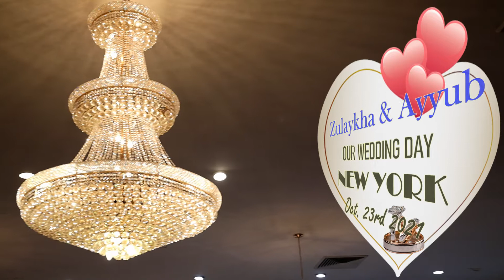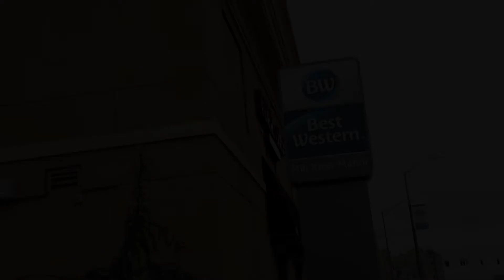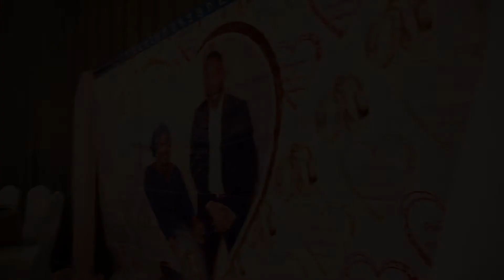KayT Production_Wedding Intro_#DeHassan2021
!Hurray!

If this is your first time visiting, don't forget to like and subscribe to my YouTube channel and also turn on the notification icon to stay updated about my new video.